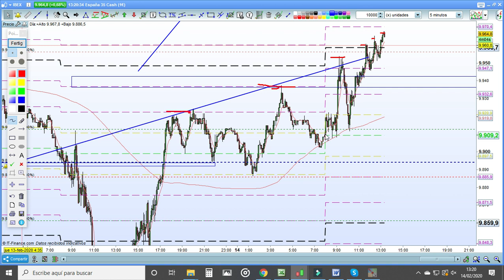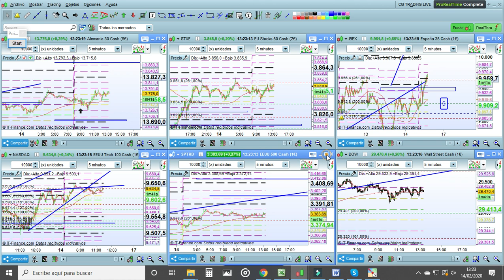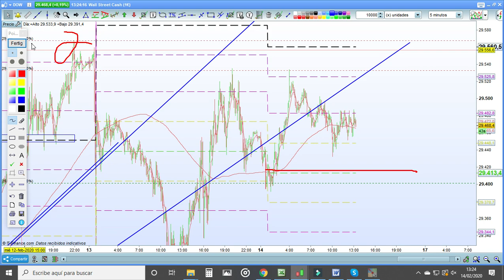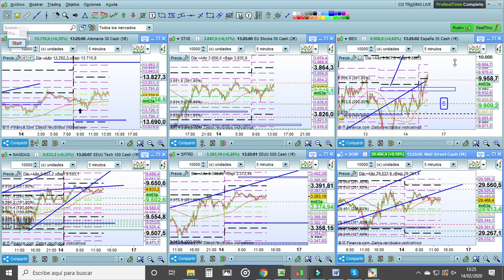TRADING LIVE 13.15.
Repaso de media sesión a los principales índices.